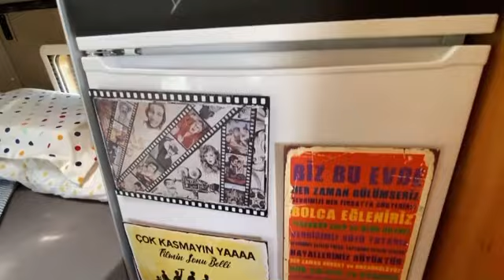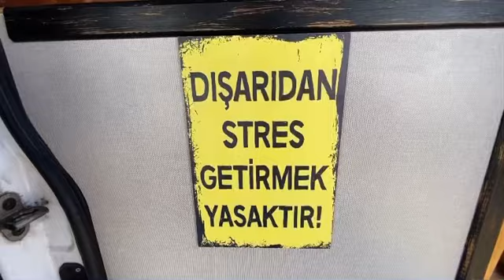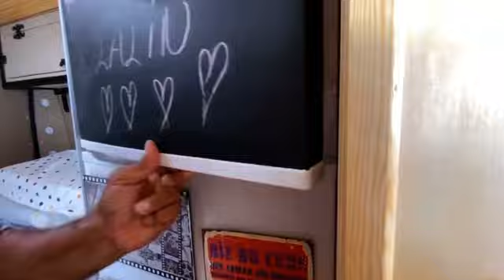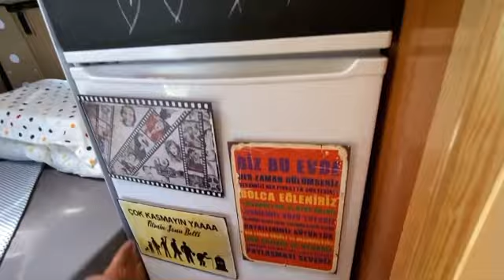KARI KOCA YAPIMI| 15m3 DUCATO KARAVAN| DEDE TORUNU| İNCELEDİK| GÜLME GARANTİLİDİR🤣..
35 yıllık evli Fatma ve Ertan çiftimiz,yıllardır hayalini kurduğu karavana  emekleri sonucu nasıl ulaştığını sizlerin gözleri önüne serdik.
Fatma hanımın “beni beyin oldum,eşimde ırgat diyerek başladıkları karavan yapımının en samimi sohbeti burada.dönem dönem çöpte buldukları bir parma malzemeye hayat vererek ,bazende kredi kartlarından imkanları dahilinde eksiklerini alarak mutlu sona ulaşılan, bir karavanın hayat geliş hikayesi.gülme garantilidir.